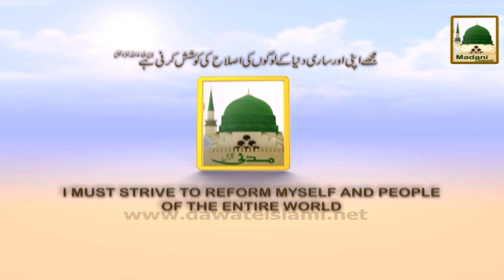Maulana Ilyas Qadri - Seerhi Charhtay aur Utartay Waqt Ki Tasbih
Sheikh e Tareeqat Ameer e Ahlesunnat Maulana Ilyas Qadri distributed madani pearls about what to recite “ascending and descending the ladder” (سیڑھی اترتے اور چڑھتے وقت کی تسبیح) in one of the famous program of Madani Channel.